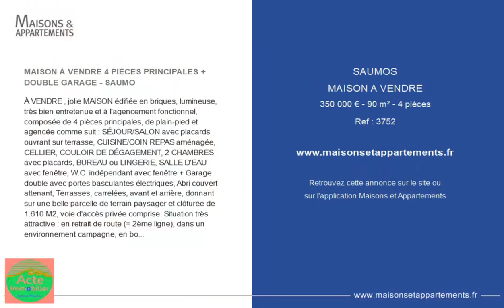SAUMOS - MAISON A VENDRE - 350 000 € - 90 m² - 4 pièce(s)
Référence : 3752

MAISON À VENDRE 4 PIÈCES PRINCIPALES + DOUBLE GARAGE - SAUMO

À VENDRE , jolie MAISON édifiée en briques, lumineuse, très bien entretenue et à l'agencement fonctionnel, composée de 4 pièces principales, de plain-pied et agencée comme suit : SÉJOUR/SALON avec placards ouvrant sur terrasse, CUISINE/COIN REPAS aménagée, CELLIER, COULOIR DE DÉGAGEMENT, 2 CHAMBRES avec placards, BUREAU ou LINGERIE, SALLE D'EAU avec fenêtre, W.C. indépendant avec fenêtre + Garage double avec portes basculantes électriques, Abri couvert attenant, Terrasses, carrelées, avant et arrière, donnant sur une belle parcelle de terrain paysager et clôturée de 1.610 M2, voie d'accès privée comprise. Situation très attractive : en retrait de route (= 2ème ligne), dans un environnement campagne, en bordure, arrière et latérale de forêt de pins, entre OCÉAN et SAINT-MÉDARD-EN-JALLES, MÉRIGNAC, près BASSIN D'ARCACHON, LACANAU... RAMASSAGES SCOLAIRES desservis pour écoles primaire, secondaire et lycée...

Cette annonce vous est proposée par l'agence ACTE IMMOBILIER

|2447357|